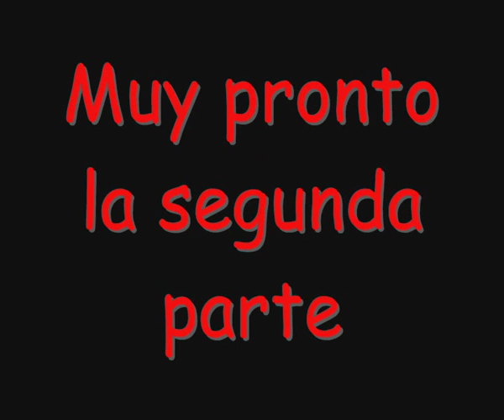Graduados-Momentos divertidos 1.0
Adelanto chiquitito de lo que voy a subir muy pronto! Escenas de los momentos mas divertidos y algunos bloopers de Graduados, espero les guste!